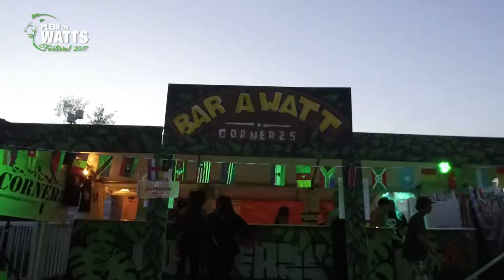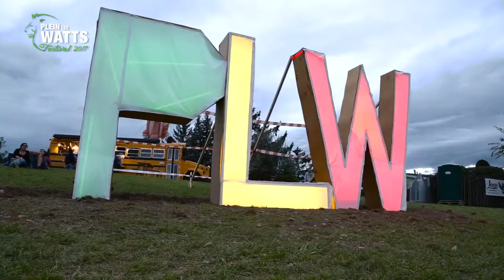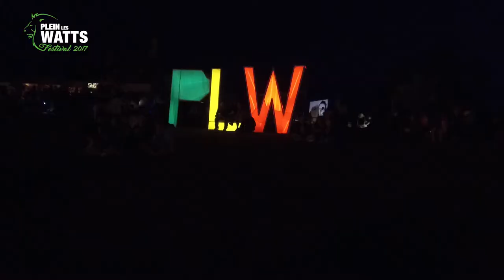PLW2017 - Aftermovie Waveprod